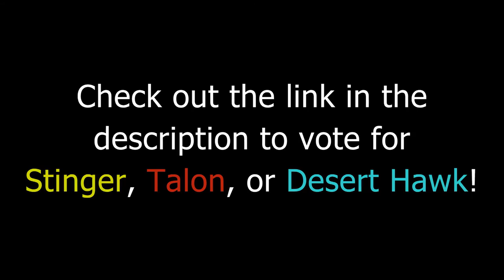Fashion Fight 2019 - Win to Live Showdown (Garrison: Archangel)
Voting for Fashion Fight is almost over (link below)! Top prize for both categories has the winning mech being added to the official game plus working with the devs on a custom reskin! In this final brief contestant showcase, we went with a 2 on 1 round robin style battle featuring Stinger, Talon, and Desert Hawk! Which mech is the most deadly in the hands of a human against its peers?!
It's also that time of year again, Steam Summer Sale! Be sure to snag the game at a discount while you can (link below)!

(the enemy AI Talon and Desert Hawk units in this video have a scaled 50% HP modifier in order to help simulate a campaign mode type encounter)

FEATURED CONTESTANTS:
- Stinger

Garrison Archangel (game in development)
Version: Preview Build (v0.21.10)